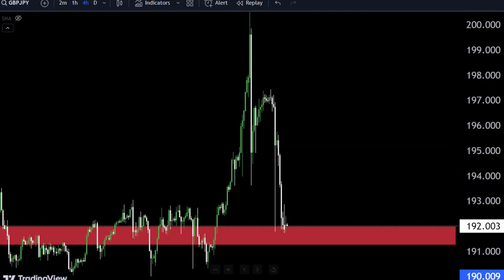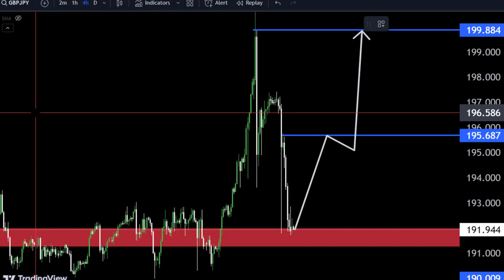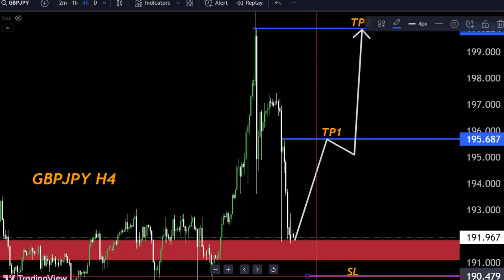GBPJPY Technical Analysis/ GBPJPY buy or sell 🤷‍♂